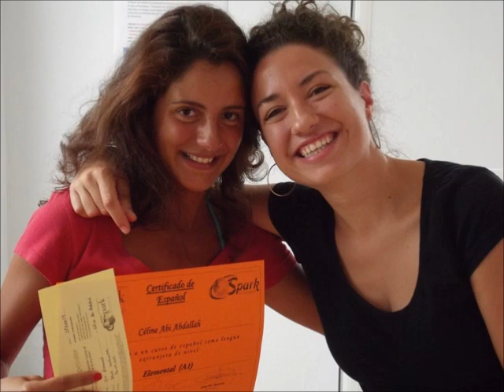Spanish Language School Slideshow (Spark)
Spark Spanish slideshow.  With great images of class, el puerto de Santa Maria and Spark Language school.  Big thanks to all our students and to Neil Graham for making it.